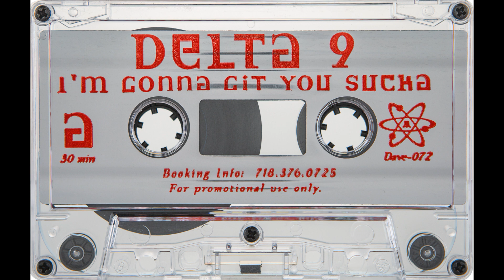Delta 9 – I'm Gonna Git You Sucka (Side A)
Released in 1999 this would be Delta 9's final mixtape released on cassette. A smorgasbord of mid to late 90's hardcore techno; including some classics from Delta 9, Nasenbluten and DJ Freak. This one doesn't even think about tapping the brakes once it gets going. Enjoy!